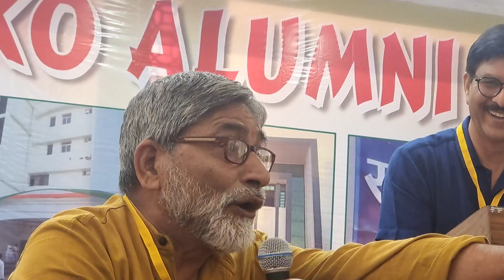Principal Dr Vinod Gaur batch1980 in Shero shayari mood - SAC Alumini meet 23